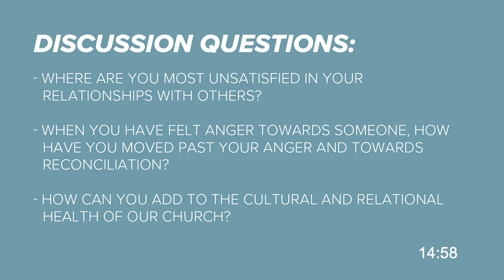Watch Party Week of 05.23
Welcome to Watch Parties! We are so excited you're joining us today, whether if you're with a group of friends or just yourself. We hope and pray that you're able to pursue Jesus in a deeper way. For more information about who we are, visit cccbrockport.org.